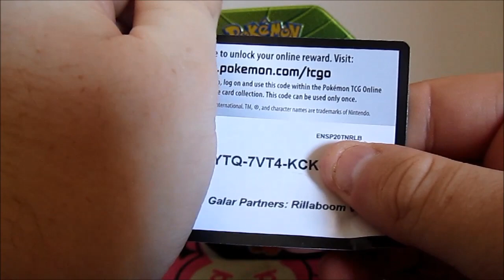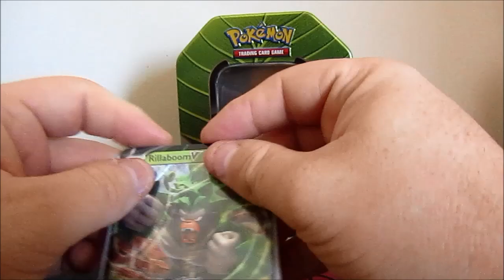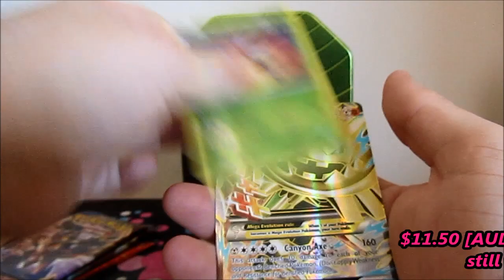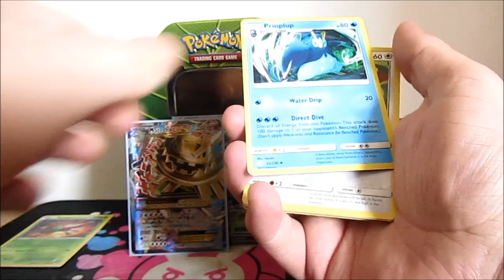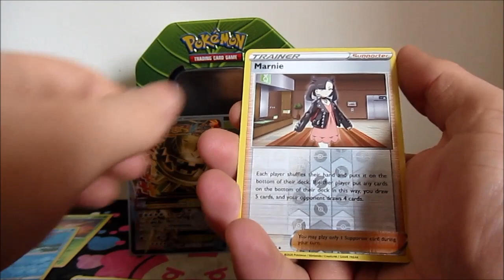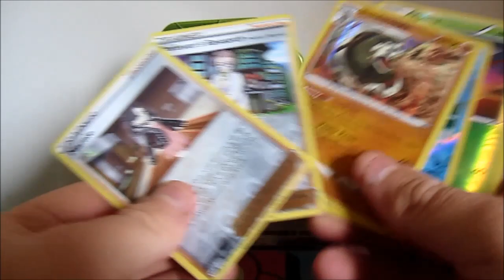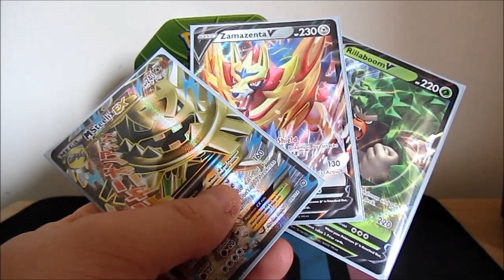The Best Grookey Tin Opening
In today's Video I got myself one of the 3 starter galar tins Grookey and boy did I get something good. Ive had tins in the past and this is by far the best one Ive opened so far.

If you enjoy leave a like or dislike if you disliked it.